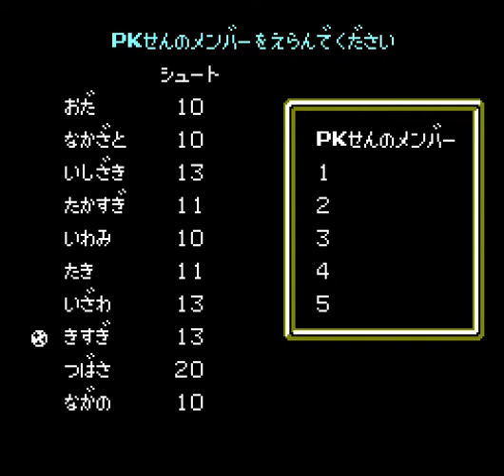Let's Play Captain Tsubasa (JPN) - NES - CHAPTER 1 GAME 5 (Zagrajmy w) #5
Seria Zagrajmy w Captain Tsubasa Vol.1 (NES). Gram na Emulatorze FCU. W piątej części przechodzę piąty mecz w Japońskiej lidze.

Miłego oglądania.

Ramzass PL